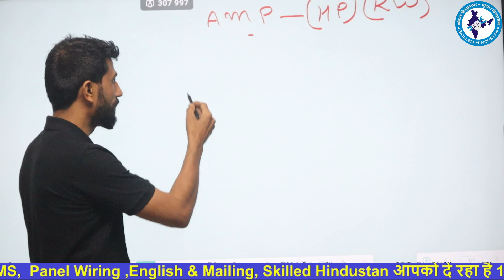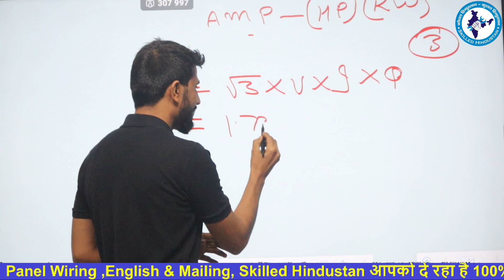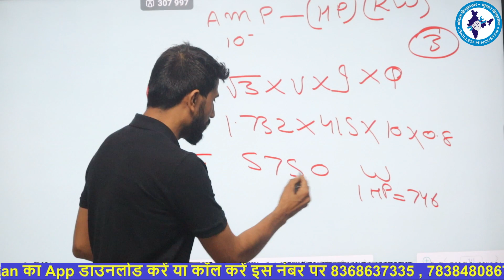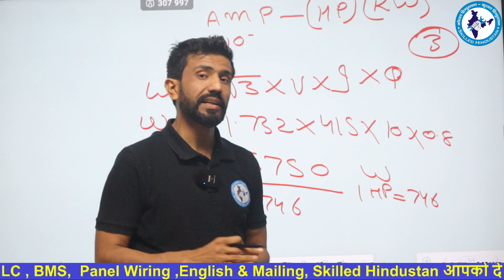1AMP मैं कितने HP होते हैं | क्या आपको पता है ? amp से hp कैसे निकालते हैं